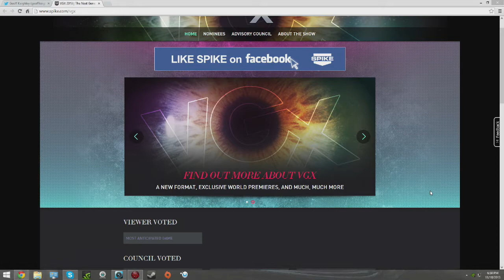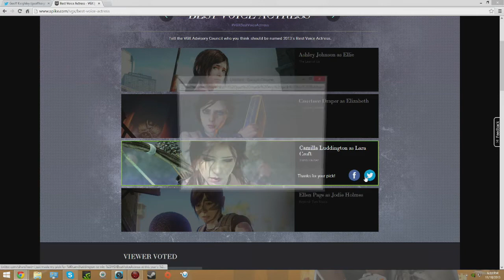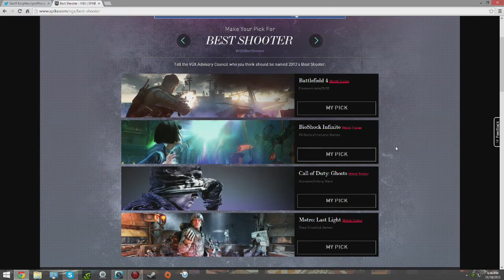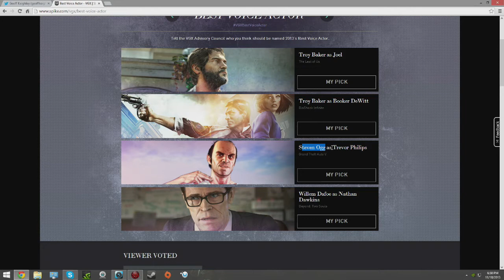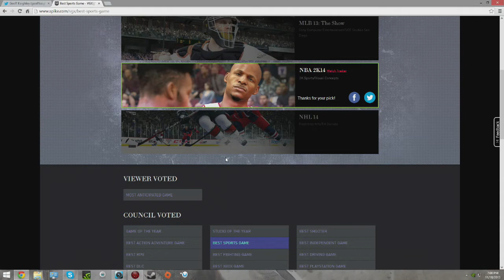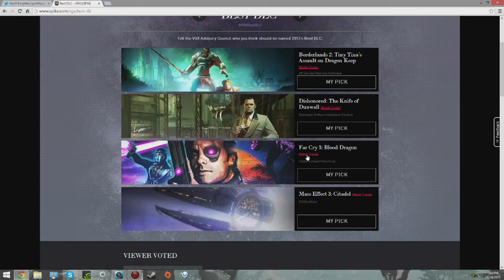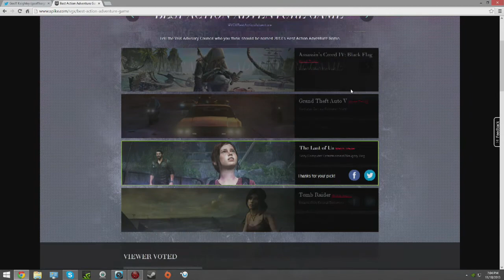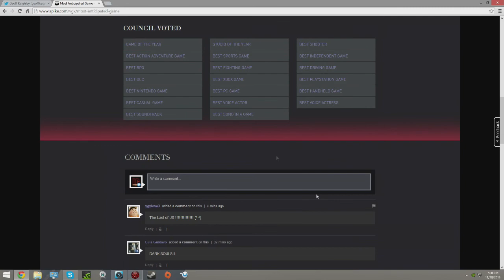Voting for the 2013 Spike VGAs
Pretty self-explanatory.